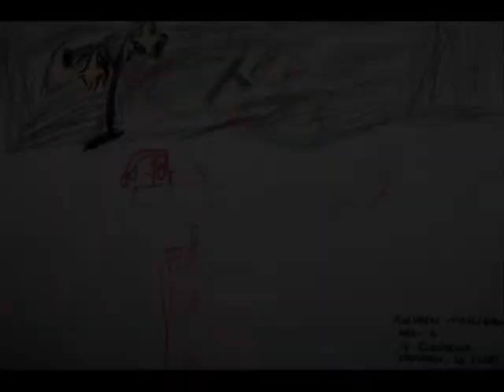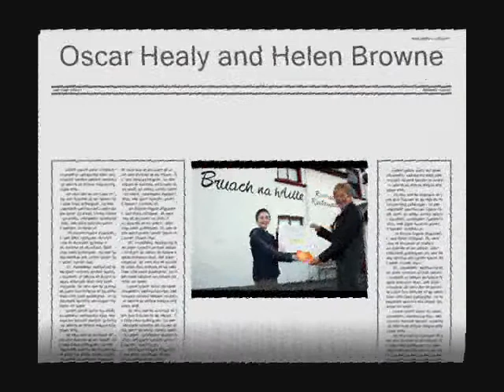Doolin Christmas Art Competition 2007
Doolin Christmas Art Competition 2007 by The Clare People Newspaper